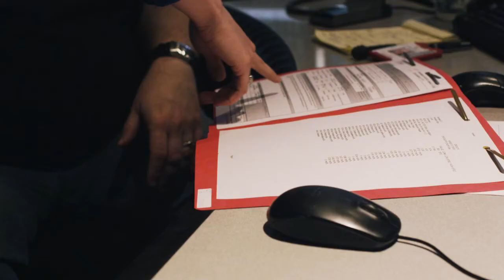Culture at Work: Meet Claire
Meet Claire, an environmental engineer at Flint Hills Resources in Corpus Christi, Texas. After graduating as a biochemistry major in 2009, Claire began her career as a regulator with the Texas Commission on Environmental Quality. This role gave her a behind-the-scenes look at how companies approach environmental responsibility, and one company always stood out: Flint Hills Resources.

When the opportunity to join Flint Hills arose, Claire seized it. She started by managing emissions and toxic release inventories and now serves as the SIMS and stack testing program owner and an environmental advisor for a reliability center within the plant. Claire values Flint Hills’ commitment to 10,000% compliance and its dedication to doing what’s right, even when it’s not the easiest path.

Watch now to hear Claire’s story and discover how Koch’s work culture inspires employees to grow. Learn how culture works at Flint Hills Resources, driving meaningful contributions and career development.

About Koch:
Koch creates and innovates a wide spectrum of products and services that make life better. Our work spans a vast number of industries across the world, including engineered technology, refining, chemicals and polymers, pulp and paper, glass, electronics and many more. Headquartered in Wichita, Kansas, Koch employs about 120,000 employees across the globe.